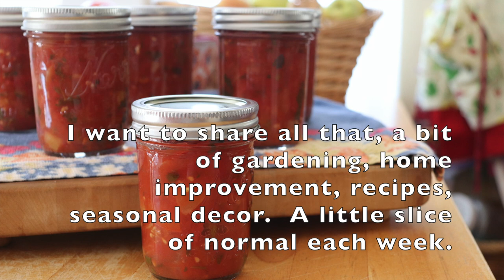Focusing on a Simple Life | Lemon Lane Cottage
It’s time for a reset to a simple life finding beauty in the normal every day things. Join me for a chat today as we find our common ground.